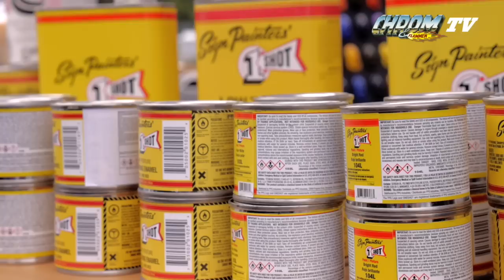US Cars | CHROM & FLAMMEN SHOW 2017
Bei der CHROM & FLAMMEN Show werden neben Muscle Cars auch Hot Rods sowie alle anderen US Cars gezeigt! Der American-Way-of-Life wird auch mit dem Essen, der Musik und dem Tanz gefeiert!